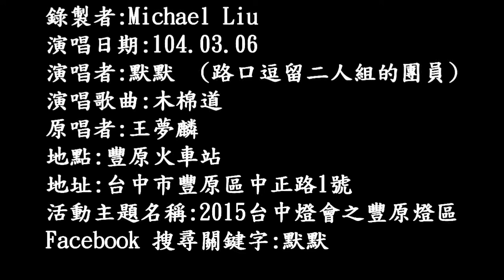104年3月6日默默在豐原火車站演唱：木棉道 (720P)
104年3月6日默默在豐原火車站演唱：木棉道 (720P)